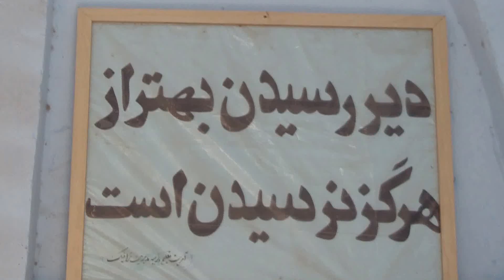حادثات ترافیکی و عوامل آن